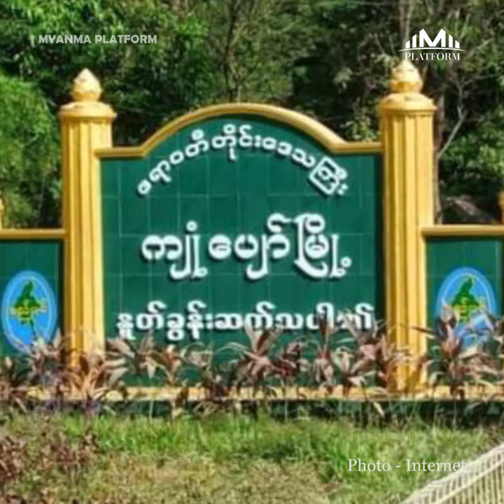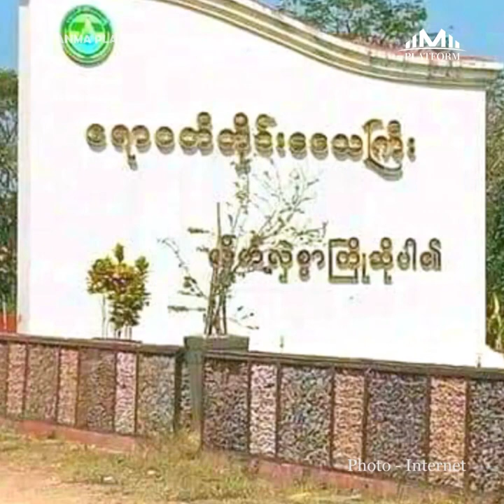မေလ၈ရက်နေ့အတွက် တစ်နေ့တာ ပြည်တွင်း၊ ပြည်ပသတင်းများ စုစည်းမှု။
မေလ(၈)ရက်နေ့အတွက် တစ်နေ့တာ ပြည်တွင်း၊ ပြည်ပသတင်းများ စုစည်းမှု။

၁။   သူနာပြုဆရာမကြီးတစ်ဦး မီးပြတ်လို့ အခန်းအတွင်းမီးစက်နှိုးထားရာမှ မီးစက်မှထွက်သည့် မီးခိုးငွေ့ရှုရှိုက်မိပြီး သေဆုံးမှု အမရပူရမြို့နယ်မှာ ဖြစ်ပွား

၂။   ကျုံပျော်မြို့နယ် အုပ်ချုပ်ရေးမှူးရုံးမှာ ဗုံးပေါက်ကွဲမှု ဖြစ်ပွား မြို့နယ်ရဲတပ်ဖွဲ့မှူးနဲ့ ဒုရဲအုပ်တို့ဒဏ်ရာရရှိ

၃။   အဆိုတော်လင်းလင်း ရိုက်ကူးသည့် “ The Way” ရုပ်ရှင် ဆု (၃)ခု ရရှိ

၄။   ဥရောပရဲ့အကြီးဆုံး နျူသုံး ဓာတ်အားပေးစက်ရုံတဝိုက်မှ အရပ်သားတွေကို ရုရှားက ဘေးလွတ်ရာပြောင်းရွှေ့ခိုင်း

၅။   အိန္ဒိယမှာ နှစ်ထပ်စက်လှေမှောက်လို့ လူအနည်းဆုံး (၂၂)ဦးသေဆုံးခဲ့ရတာကြောင့် ကျန်ရစ်သူမိသားစုတွေကို လျော်ကြေးခံစားခွင့်ထုတ်ပေးဖို့ ဝန်ကြီးချုပ်မိုဒီပြော